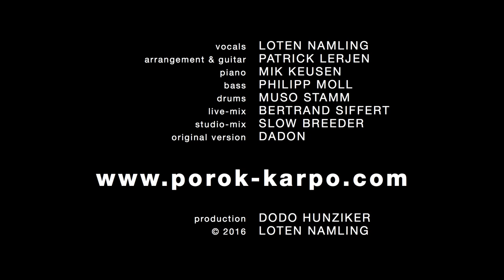Karsel Dawa - Porok Karpo Live at Bee Flat 2016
Loten Namling ist einer der aktivsten und bekanntesten tibetischen Musiker in Europa. Auf der Flucht seiner Familie im Himalaya geboren und in Indien aufgewachsen, setzt sich Loten seit vielen Jahren für die Freiheit des von China besetzten Landes ein. Seine Lieder erinnern an die reiche Tradition und Kultur des Tibets; in der Gruppe Porok Karpo bringt er zusammen mit dem Schweizer Gitarristen Patrick Lerjen die überlieferten Melodien in Einklang mit erdigem Pop und alternativem Rock. Lotens kraftvoller Gesang schreitet dabei stolz über eine zerklüftete Landschaft aus harten Beats und aufrührerischen Gitarren, nur um wenig später wieder filigran in sich einzukehren. Der Kampf für ein unabhängiges Tibet hat wohl noch nie so frisch geklungen wie bei dieser Band.

 Loten Namling est un des musiciens tibétains le plus actif et reconnu en Europe. Né dans l’Himalaya pendant la fuite de sa famille et grandit en Inde, il s’engage depuis longtemps en faveur de la liberté de ce pays occupé par la Chine. Ces chansons rappellent la riche culture et les traditions du Tibet ; avec le groupe Porok Karop, en collaboration avec le guitariste suisse Patrick Lerjen, il concile les mélodies anciennes avec la pop et le rock alternatif. Son chant puissant s’envole à travers un paysage crevassé par des rythmes rigoureux et des guitares subversives, pour se recueillir ensuite en filigrane. La lutte pour le Tibet indépendant n’a probablement jamais eu un air aussi rafraichissant que ce groupe.

Mauro Abbühl
artlink,
Büro für Kulturkooperation